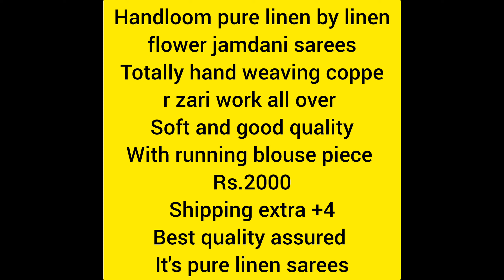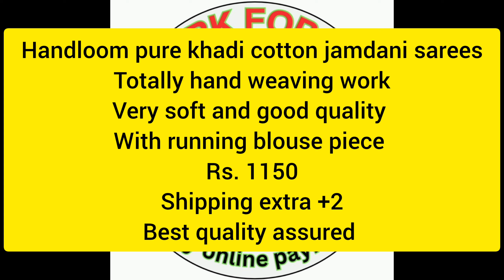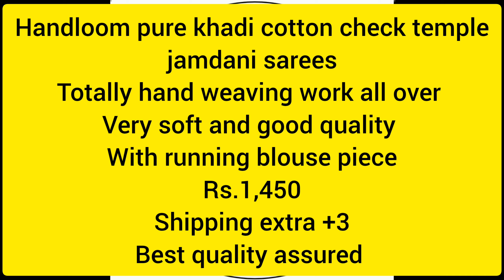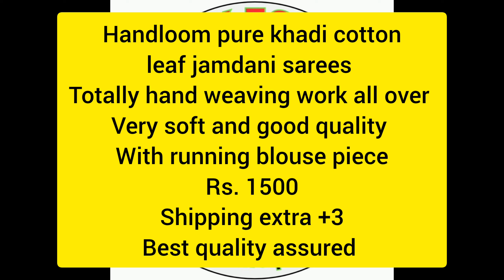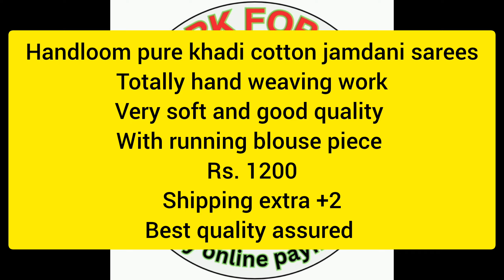HAND WEAVED PURE JAMDANI SAREES/ BOOK THROUGH WTSAPP/ ALLOVER INDIA 🚢 AVAILABLE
read description 👇

Handloom pure linen by linen
 flower jamdani sarees
Totally hand weaving coppe
r zari work all over
Soft and good quality
With running blouse piece
Rs.2000
Shipping extra +4
Best quality assured
It's pure linen sarees

Handloom pure khadi cotton jamdani sarees
Totally hand weaving work all over
Very soft and good quality
Price only 1250
Shipping extra +2

With contrast blouse piece
Rs.1,500
Shipping extra +3

Totally hand weaving work
Rs. 1150
Shipping extra +2

Handloom pure khadi cotton check temple
 jamdani sarees
Rs.1,450
Shipping extra +3

Rs. 1500
Shipping extra +3

Handloom pure khadi cotton
leaf jamdani sarees
Rs. 1500
Shipping extra +3

Rs. 1200
Shipping extra +2